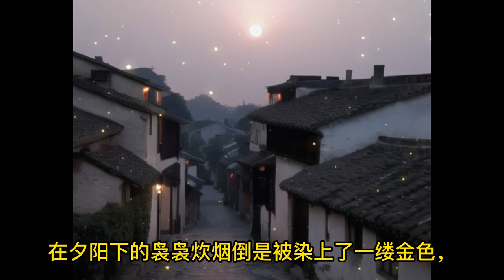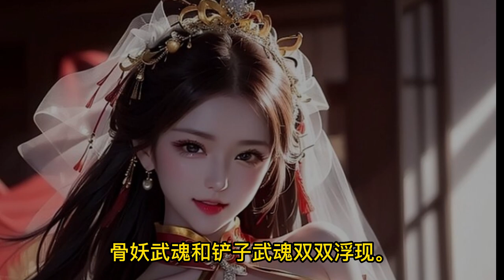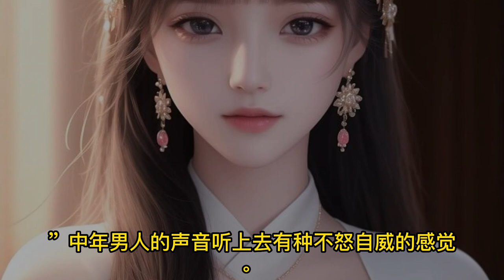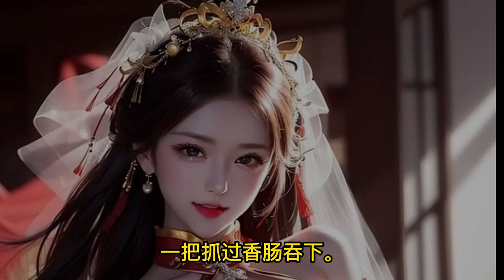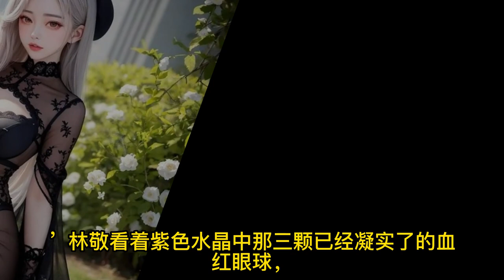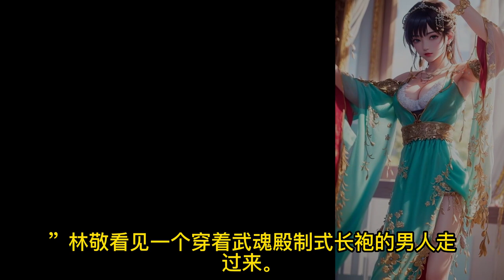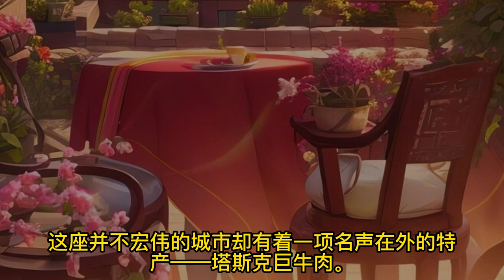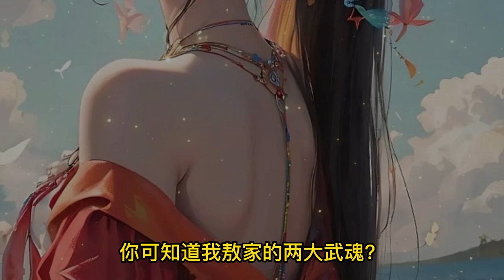MULTISUB 《我在斗罗挖魂骨》第1-35集 🔥一个少年，抗着一把铁铲，满世界挖坑。一个少女，拿着一朵野花，紧跟着少年。小说推荐